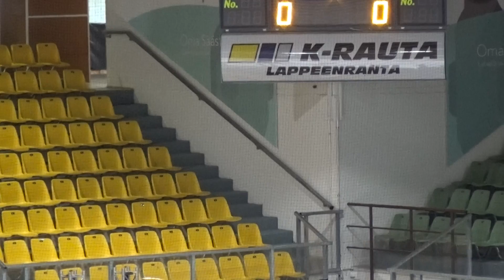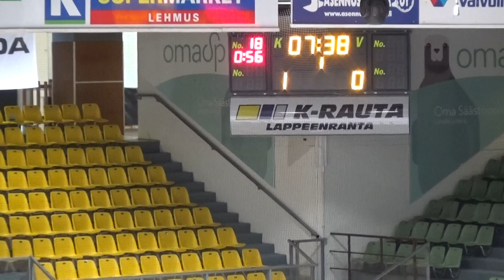B2 Mestis SaiPa-Warkis 11.2.17, 1.erän alku